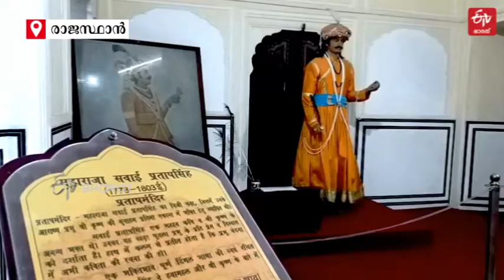Hawa Mahal, synonymous with Jaipur, has a distinct identity on the world stage |ETV Bharat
ജയ്‌പൂരിന്‍റെ പ്രതിരൂപമായി വാനോളം ഉയർന്നു നിൽക്കുന്ന കാറ്റിന്‍റെ മാളിക. അതാണ് ഹവാ മഹൽ. കിരീടത്തിന്‍റെ ആകൃതിയിലുള്ള ഈ മാളിക അതിന്‍റെ വാസ്‌തു വിദ്യയാൽ വളരെയധികം പ്രശസ്‌തമാണ്...